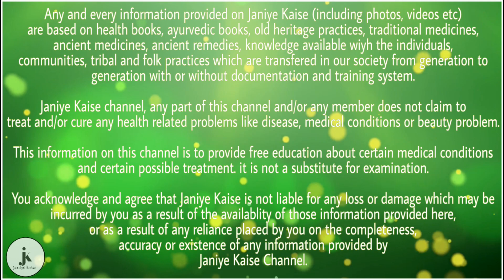पिपली से होते हैं 5 बेमिसाल फायदे, 99% लोग इन फायदों के बारे में नहीं जानते होंगे